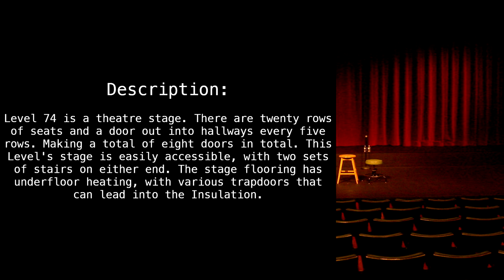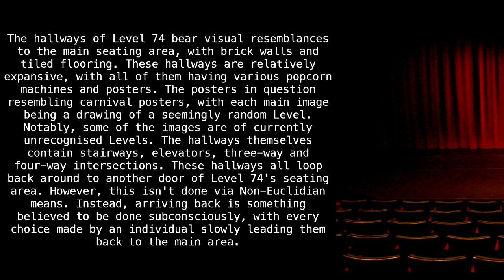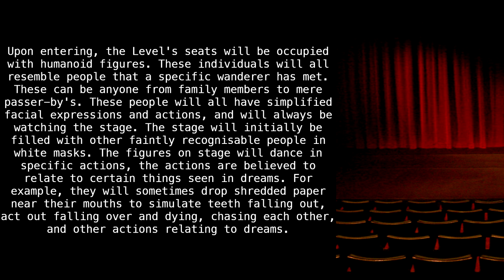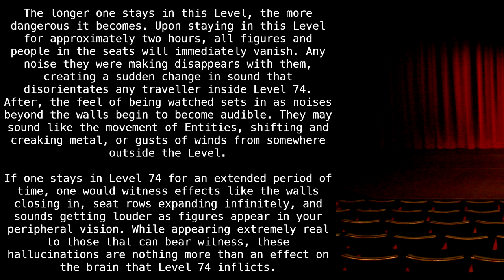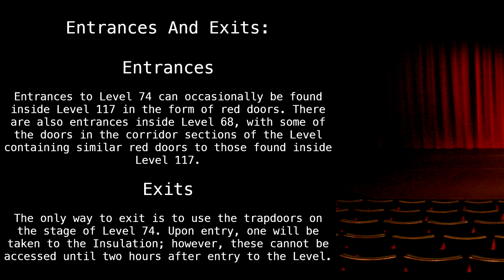Level 74 "Stage Fright" [Backrooms Wikidot]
Booo! Get off the stage!

Article by "Greggita Mahayfaio".

Sections:
00:00 - Classification
00:23 - Description
03:38 - Bases, Outposts and Communities
03:48 - Entrances And Exits